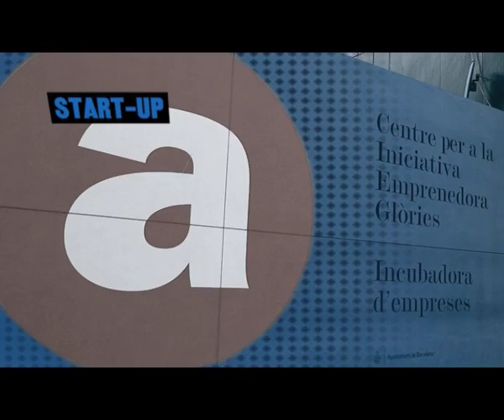DO IT IN BARCELONA (Chinese)